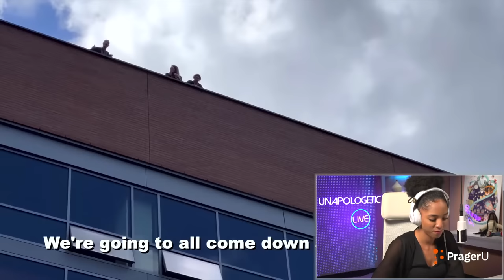Professor AMBUSHED By Activists for Asking This Question on Gender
Today I’m reacting to a viral video from Dr. Peter Boghossian, a professor who was famously canceled at Portland State University for challenging woke ideology. Dr. Boghossian recently went back to Portland State to conduct a social experiment on campus asking students about gender ideology. You’ve got to see how it went!